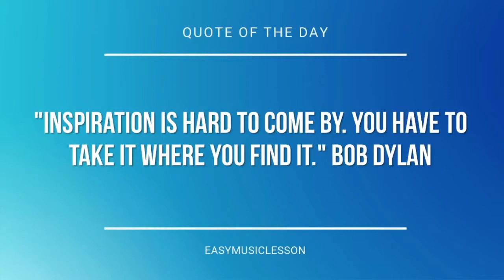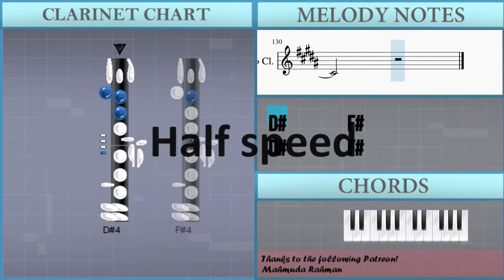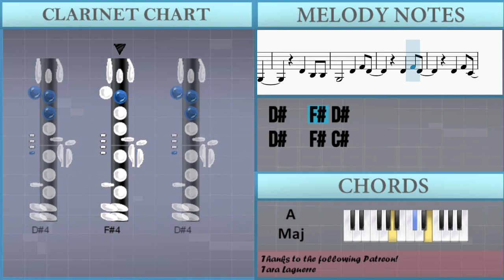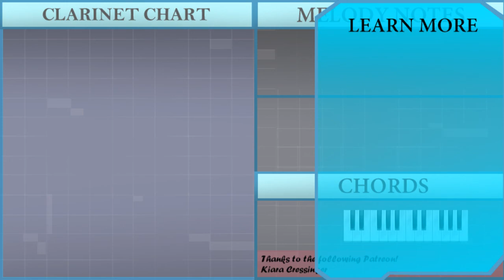How to play Video Games by Lana Del Rey on Clarinet (Tutorial)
The easiest way to learn how to play Video Games by Lana Del Rey on the clarinet. It's a clarinet tutorial for Video Games by Lana Del Rey.

EasyMusicLesson teaches you to play the your favorite instrument, through easy and simple animation so that you too can learn how to play Video Games by Lana Del Rey on the clarinet easily. A clarinet tutorial with visual animation graphic.

Chords of Clarinet arrangement:
Gb Min   A Maj   Gb Min   A Maj   Db Min   D Maj   Gb Min   A Maj
Gb Min   A Maj   Db Min   D Maj   Gb Min   Gb Min   A Maj   Gb Min
A Maj   Db Min   D Maj   Gb Min   A Maj   Gb Min   A Maj   Db Min
D Maj   Gb Min   Gb Min   A Maj   Gb Min   A Maj   Db Min   D Maj
Gb Min   A Maj   Gb Min   A Maj   Db Min   D Maj   Gb Min   Db Min
D Maj   E Sus 4   E Maj   D Maj   A Maj   G Maj   Gb Min   A Maj
D Maj   D Maj   A Maj   G Maj   Gb Min   A Maj   D Maj   B Min 7 b5
Gb Min   A Maj   Db Min   D Maj   Gb Min   A Maj   Gb Min   A Maj
Db Min   D Maj   Gb Min   Gb Min   A Maj   Gb Min   A Maj   Db Min
D Maj   Gb Min   A Maj   Gb Min   A Maj   Db Min   D Maj   Gb Min
Db Min   D Maj   E Sus 4   E Maj   D Maj   A Maj   G Maj   Gb Min
A Maj   D Maj   D Maj   A Maj   G Maj   Gb Min   A Maj   D Maj
B Min 7 b5   Gb Min   A Maj   Gb Min   A Maj   Db Min   D Maj
Gb Min   A Maj   Gb Min   A Maj   Db Min   D Maj   Gb Min   E Sus 4
E Maj   D Maj   A Maj   G Maj   Gb Min   A Maj   D Maj   D Maj
A Maj   G Maj   Gb Min   A Maj   D Maj   B Min 7 b5   Gb Min
A Maj   Gb Min   A Maj   Db Min   D Maj   Gb Min   A Maj   Gb Min
A Maj   Db Min   D Maj

Melody notes of Clarinet:
Eb4       Gb4
Eb4       Gb4
Gb3       Ab3
Eb4       Gb4
Eb4       Gb4
Gb4       E4
Eb4
B3 B3 B3 B3 Eb4   Eb4
Gb3 Gb3 Gb3 Gb3 Ab3
B3
B3 B3 B3 Eb4   Gb3 Gb3
B3 B3 B3 B3 Eb4   Eb4 Gb3
Gb3 Gb3 Gb3   Ab3   B3
Eb4
Eb4 Eb4 Eb4 Eb4 Gb4   Ab4
Db4 Db4 Db4 Db4 Eb4   B3
B3 Ab3     Gb3 Eb4 Gb3
Gb3 Gb3 Gb3   Ab3
Db4
Eb4       Eb4 Db4 B3 Bb3
Ab3     Db4 Eb4 Eb4 Eb4
Eb4   Db4   B3   Db4 Eb4
Db4 Eb4 Eb4 Eb4
Eb4   Db4   B3   Db4 B3
Eb4   Db4 Eb4     Gb4
Ab4       Ab4
Ab4   B4   Eb4
Gb3 Db4 Eb4 Eb4 Eb4
Ab4       Ab4
B4   Eb4   Eb4 Db4
Eb4 Db4
Db4 B3 Eb4   B3 B3
Ab3
Eb4       Gb4
Gb4       E4
Bb3       B3
B3
B3 B3 B3 Eb4   Gb4
B3 B3 B3 B3 Eb4   Gb4
Gb3 Gb3 Gb3   Eb4 B3
Eb4
B3 Ab3       Eb4 Gb3
Db4
Eb4     Gb3 Eb4 Db4 B3 Bb3
Ab4       Ab4
Ab4   B4   Eb4
Ab4       Ab4
Eb4 Db4
Ab3       Eb4   Gb4 Eb4
Eb4   Gb4 Eb4
Eb4   Gb4 Db4
Eb4 Eb4   Gb4 Eb4
Eb4   Gb4 Eb4
Eb4   Gb4 Db4
Db4
Eb4     Db4 Eb4     Db4
Eb4